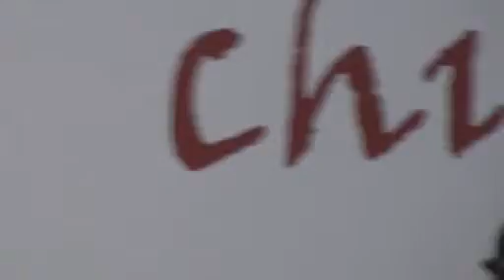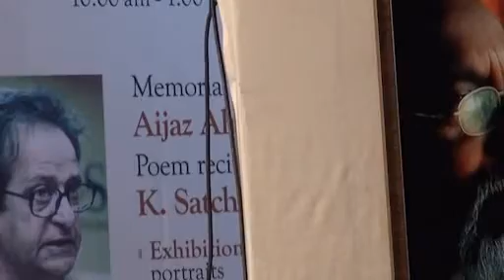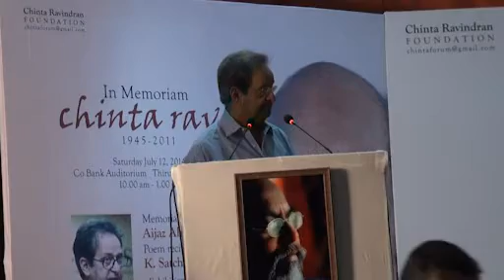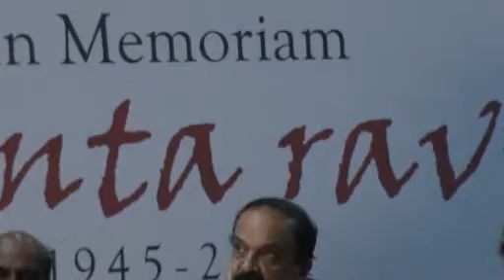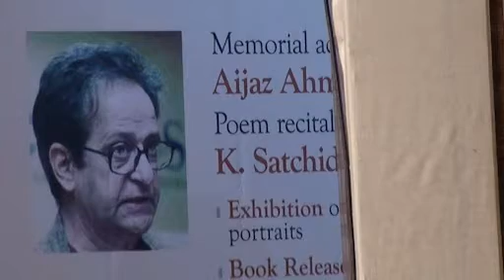Just how liberal is liberal democracy by Aijas Ahmad- Third Memorial Address of Chinta Ravi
Aijas Ahmad  Deilvers Chitna Ravi  Memorial address on 12th July atTrivandrum